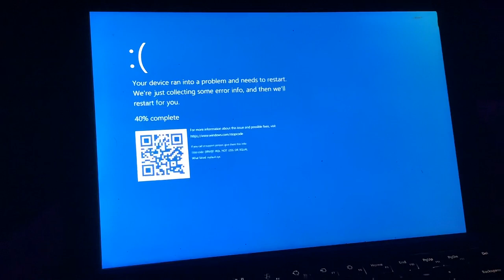Hawk Moth Screaming Has BSOD Part 2